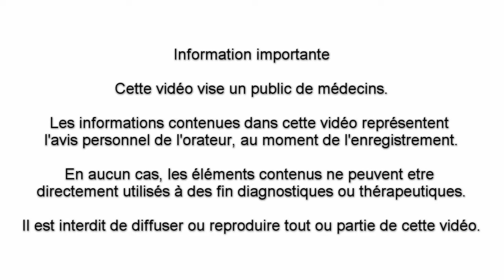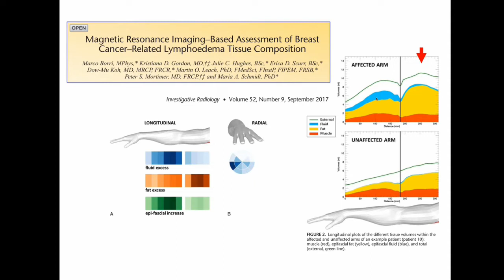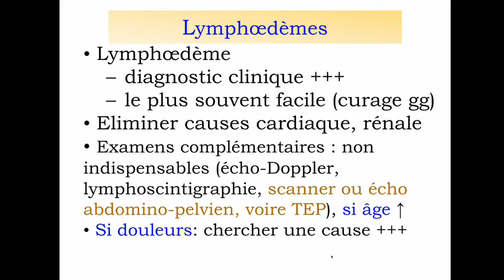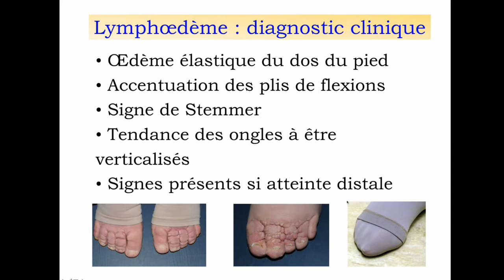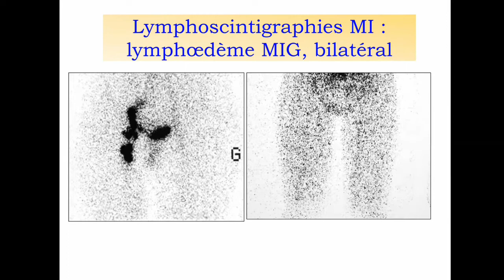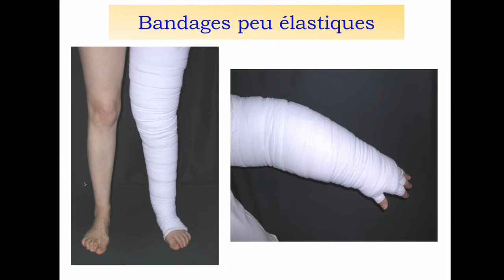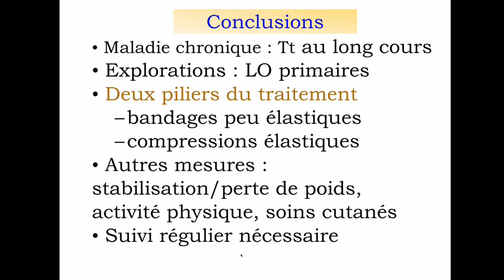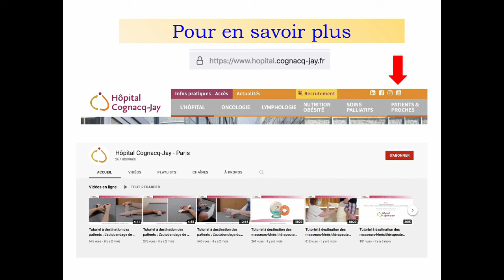Le lymphoedème vu du côté de l'interniste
Dans cette rediffusion du STAFF de médecine polyvalente du  24 Novembre 2022, le Dr Vignes nous parle de la thématique suivante :
"Le lymphoedème vu du côté de l'interniste et les pièges du lymphoedème".

00:10 Présentation
22:55 Question-Réponse